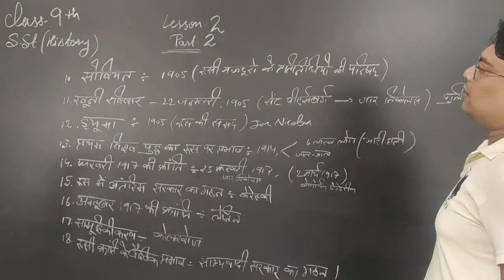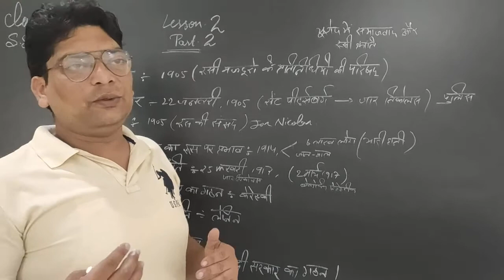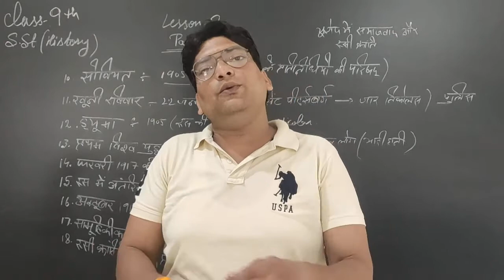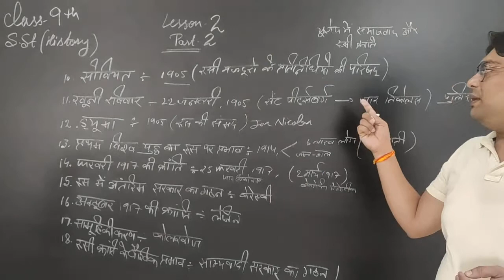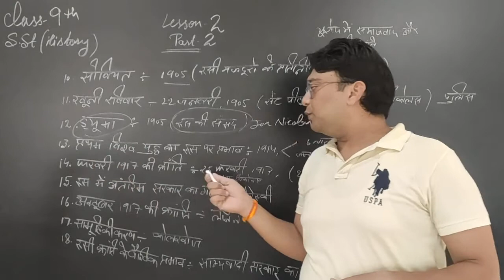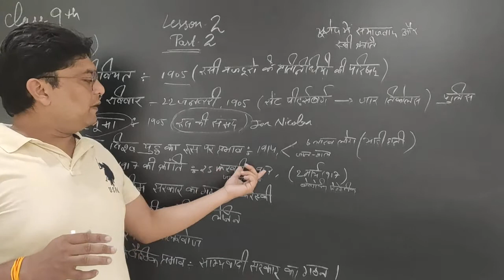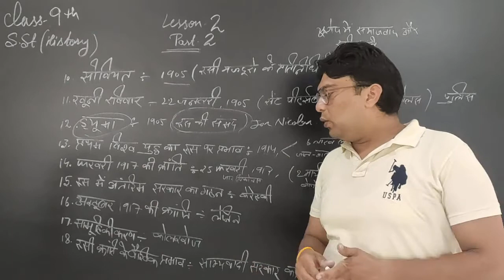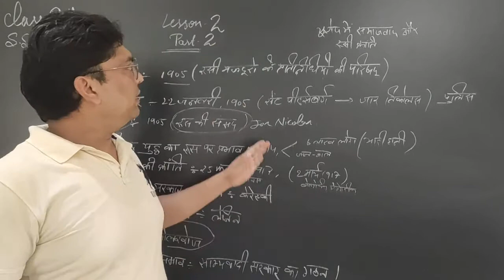Class 9 ch. 2 part 2 history